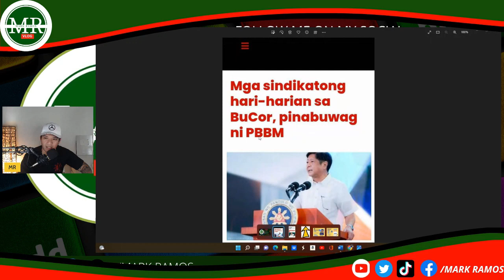PBBM NAGSALITA NA SA BuCor